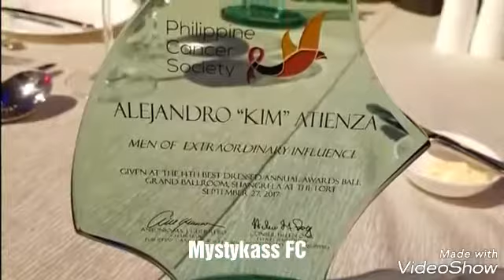Kuya Kim Atienza Kasali Sa Rampahan Nag Modeling